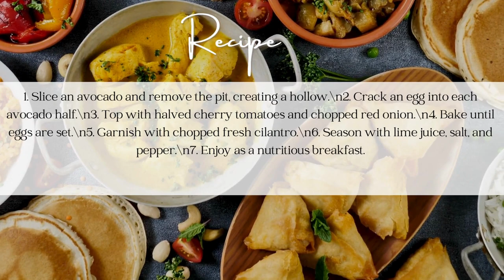How to make Healthy and Nutrition Recipe l Avocado and Egg Breakfast Bowl